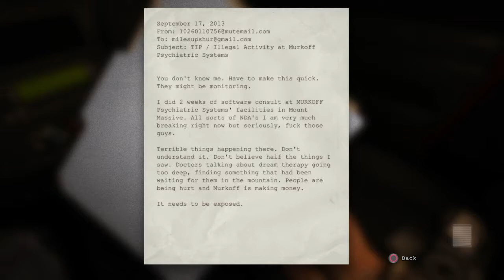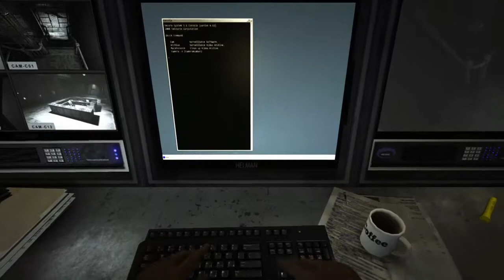Outlast:I ain't scared...JK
Uploaded via PS4:i am trying Outlast out for the first time ever will i outlast what's to come. ADJINACTION(READY4ACTION)